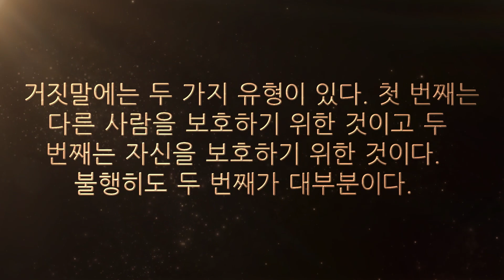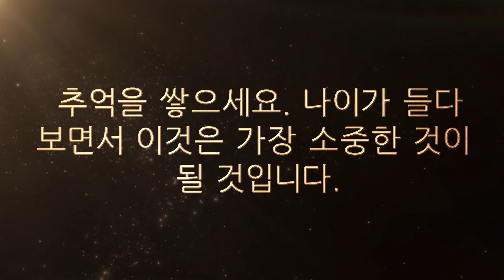그레그 콕스의 감동적인 인용문 (Quotes in Korean)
Gregg Cox는 400개 이상의 외국어 사전과 숙어집, 200개의 시나리오, 여러 편의 소설, 8개의 전략 카드 게임을 저술한 작가입니다. 또한 그는 세계에서 가장 널리 여행한 사람 중 한 명이며 가장 많은 외국어를 구사하는 세계 기록을 보유하고 있습니다.